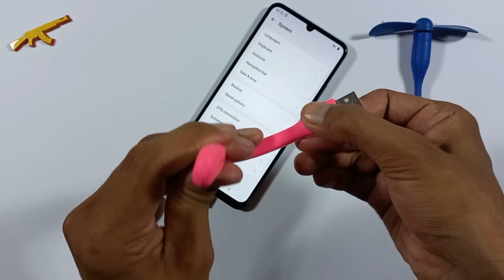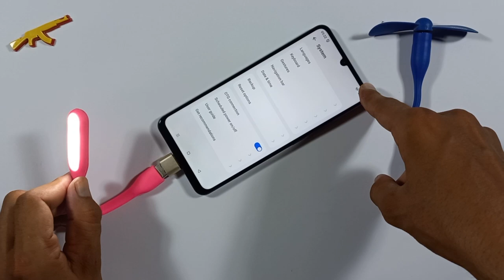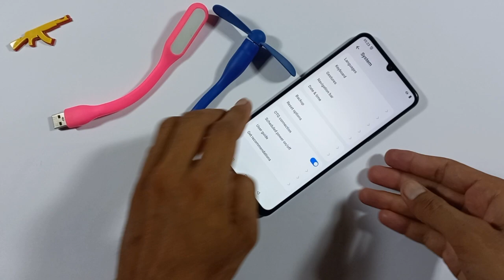Realme C63 OTG Test | Usb Fan Test | Usb Light Test | Otg Setup